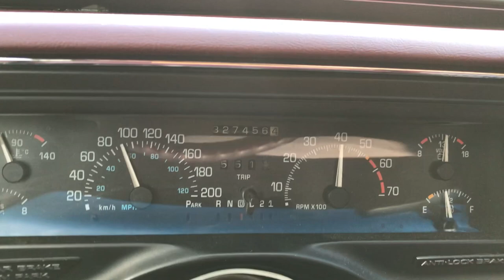1992 Buick Park Avenue acceleration 0-100 km/h (0-60 mph)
Accelerating 0-100 km/h in my 1992 Buick Park Avenue